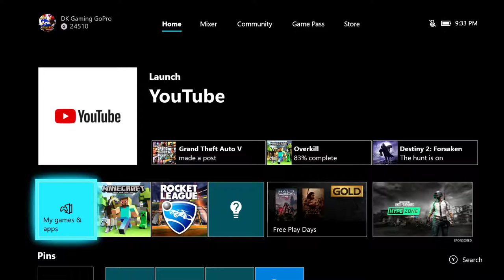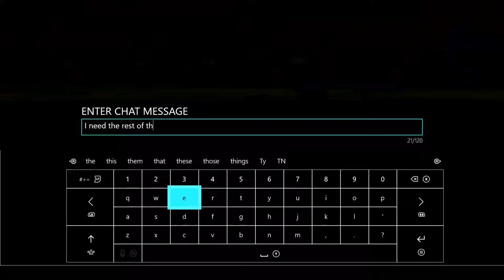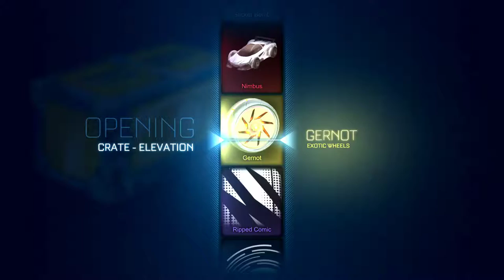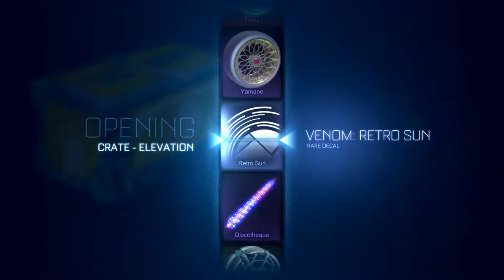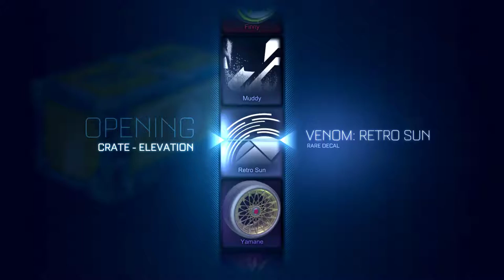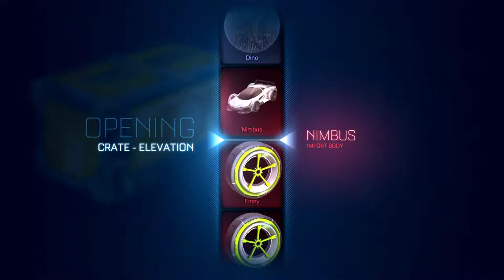(DK Gaming) Rocket League 100x Elevation Crate Opening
We're doing Our First Insane Crate Opening of 100x Elevation Crates.